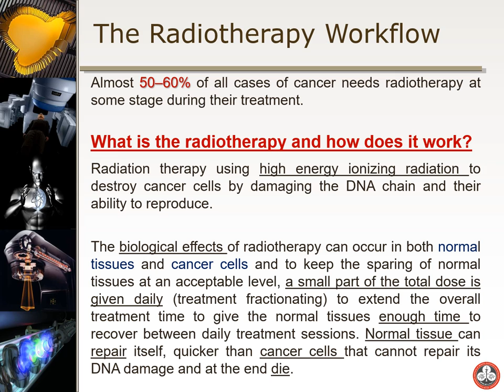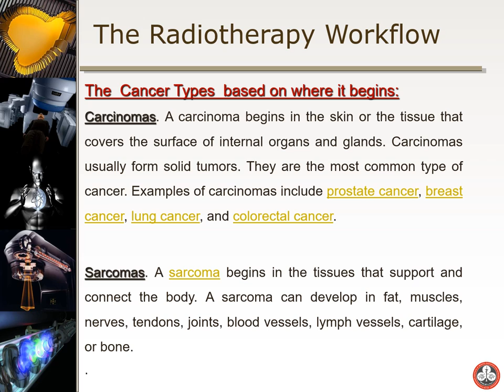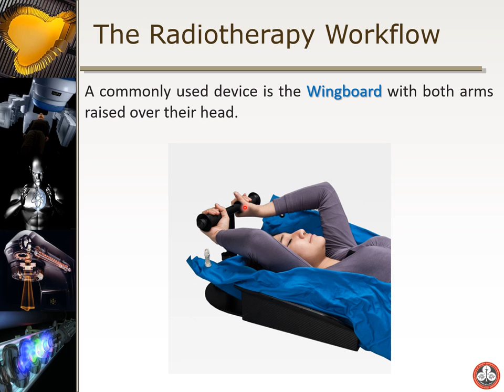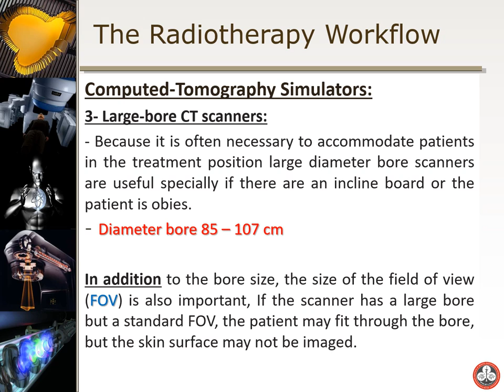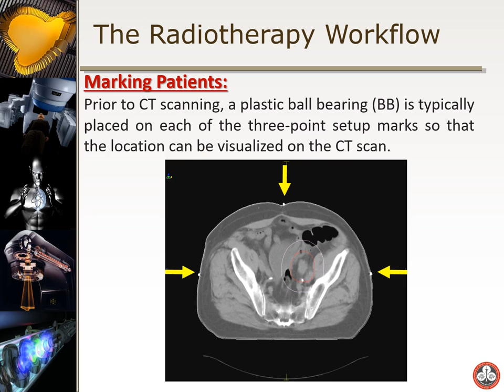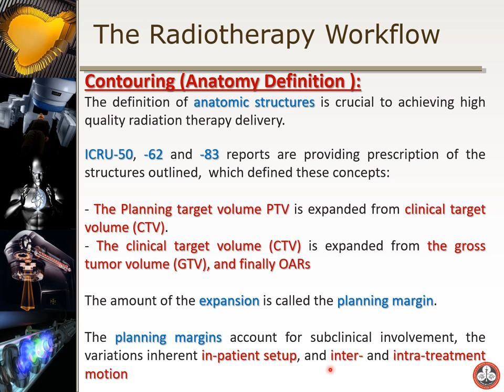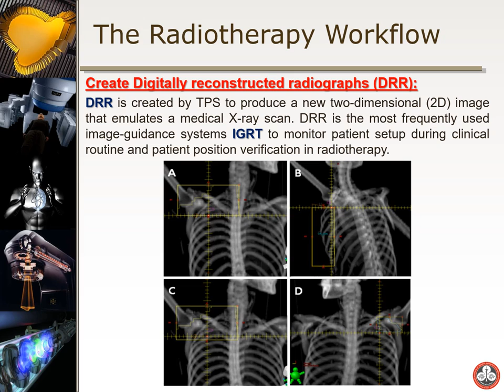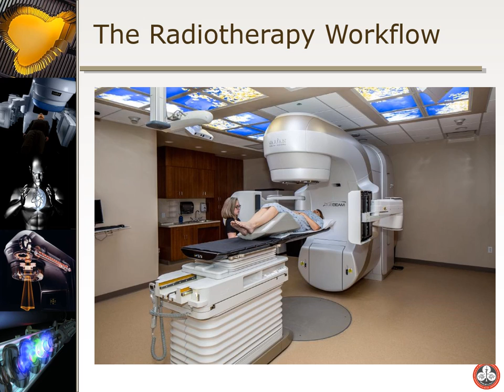Understanding the Clinical Radiotherapy Workflow - From Physics Point View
Basic steps of radiotherapy procedure